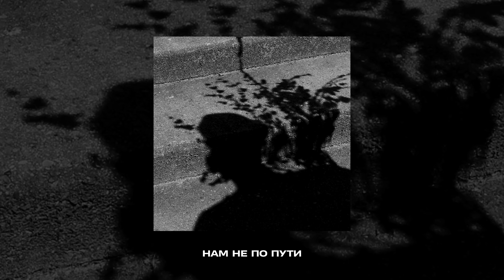DASHXX - Исчезаю (OST Черный Двор)